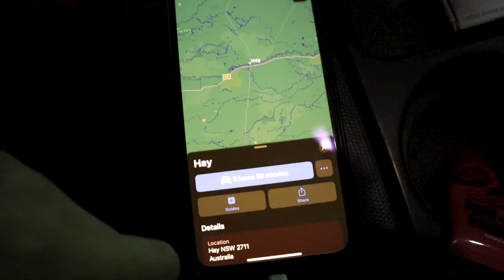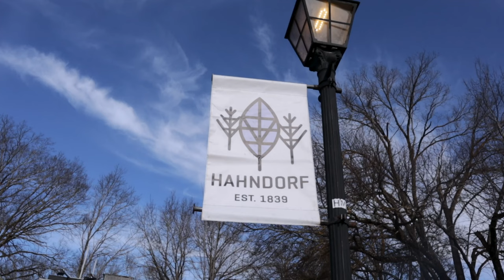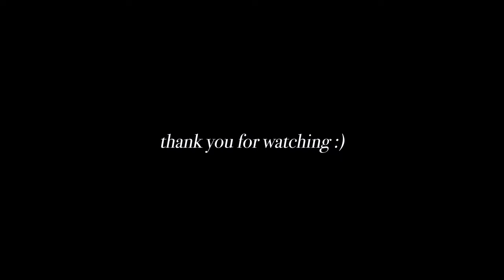I need a break.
the last two months have been really tough so I took a trip to my home state to rest and ground.

MUSIC
Ontario - Novo Amor, Lowswimmer
Statelines - Novo Amor
Moment - Yael Naim